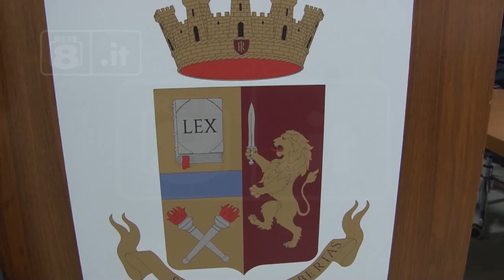L’Aquila - Maxioperazione antidroga, 9 arresti